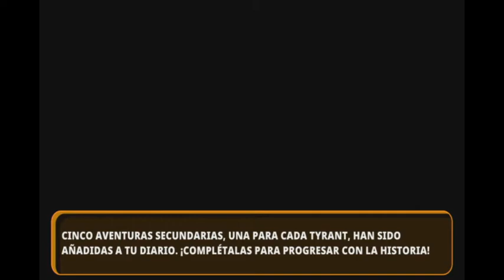Nexomon Extinction Parte 43 Resucitando a los Tyrant caídos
Juego del genero captura de monstruos y enfrentarlos a otros el cual llevo mucho tiempo siguiendo desde que se dio la noticia, a ver que tal esta porque le tenia ganas.

Lo jugare con unas reglas del tipo Nuzlocke pero adaptándolas a mi manera porque tambien quiero disfrutar el juego

Reglas Nuzlocke:

1 Hasta que no me dejen libertad para moverme por donde yo quiera no empieza el reto

2 En cada zona podre capturar los Nexomon que quiera, sin embargo solo el primero que capture podre utilizarlo en el equipo

3 Cuando un Nexomon caiga debilitado se le contara como muerto y no podre volver a utilizarlo

4 Si aparece un Nexomon Especial de otro color, podre usarlo aunque ya capturara otro Nexomon en esa misma zona

5 Como desconozco la curva de dificultad del juego y el nivel de lo que se considere como jefes tipo gimnasio, puedo llevar los Nexomon al nivel que quiera, sin exagerar, solo podre tener como  máximo una diferencia de 10 niveles con respecto al de los últimos enfrentamientos

6 Si hay algún Nexomon que sea estático, en plan que me lo regalan o esta parado en alguna zona por evento, puedo usarlo

7 En caso que todos los Nexomon que tenga en un combate caigan debilitados, puedo reemplazarlos por algunos que no esten muertos del almacén, en el caso de que todos los Nexomon caigan debilitados se considerara game over y el locke se habrá perdido

8 Si ocurriera lo del 7 jugaría al juego normal hasta el final porque quiero ver como es.